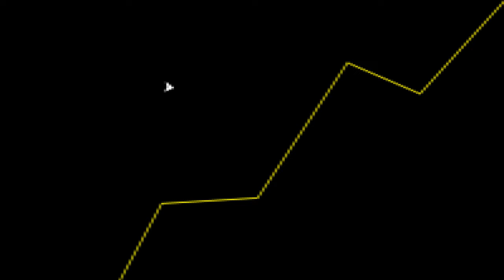SEEEL: A LENDA, VIVO KEYD E MUITO (League of Legends) — MD3 #135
Cheio de atitude, Christopher "SeeEl" Lee chegou para agitar o cenário. O atual head coach da Vivo Keyd Stars e também CEO da Parabled vem falar sobre seu plano de longo prazo (são 5 anos!), processos e jogadores.

Bora pro MD3 de hoje que vai ter muito se(League of Legends) 🔥

FAZ A BOA!
Compare os preços no seu navegador e aproveite os descontos em tecnologia e periféricos!
Vem para o Faz a Boa! O seu comparador de preços.

Capítulos
00:00:00 - Aguarde
00:04:45 - Início
00:07:30 - A Decisão de Vir Para o CBLOL
00:41:53 - A Trajetória Como Coach
01:00:52 - Que Tipo de Coach é o SeeEl?
01:09:27 - A Montagem do Time da Vivo Keyd Stars
01:23:57 - A Substituição do Toucouille Por Leleko
01:33:57 - O Projeto de 5 Anos com a Vivo Keyd Stars
01:38:13 - A Evolução da Vivo Keyd Stars no CBLOL 24
01:49:28 - A Cultura Brasileira dos Jogadores
02:02:46 - A Parte de Negócios da Vivo Keyd e do SeeEl
02:18:21 - Como Está Sendo Para o SeeEl Morar no Brasil?
02:28:10 - O Passado Complicado do Cenário BR
02:32:39 - Os Memes Feitos com o Coach SeeEl
02:40:11 - A Relação Entre Coach e Jogadores
02:53:11 - O Mal Desempenho Internacional do Brasil no LoL
02:58:10 - Jogadores BR que Poderiam Jogar no Top Tier
03:04:23 - Como Trabalhar com LoL
03:12:29 - A Opinião do SeeEl Sobre a Ilha das Lendas
03:14:25 - Por que o Djoko Não Vira Coach do CBLOL?
03:26:49 - Por que os Imports Não Tem Bom Desempenho no Brasil?
03:40:30 - Encerramento

ANFITRIÕES:

*FLOW GAMES*

*MD3*